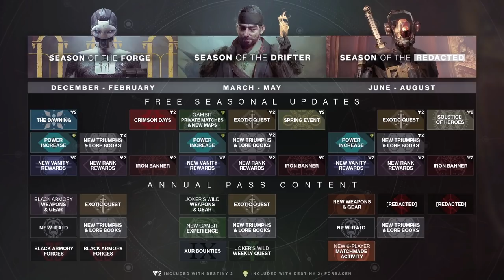Destiny 2: Forsaken - New Black Armory Content Details & Annual Pass Gameplay Calendar Revealed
Season Of The Forge is now live in Destiny 2 Forsaken and next week the Black Armory DLC launches with a host of new content including the new Forge activity, new weapons, new armor, new exotics and a new raid  set in the last city. In this video I'll be going over all of the new revealed information about the content coming in the Black Armory DLC. I will also be going over the new Annual Pass Gameplay Calendar which features a outline of all content coming to Destiny 2 Forsaken over the next year.

Thanks for hanging out, have an awesome day.

- MisterBo